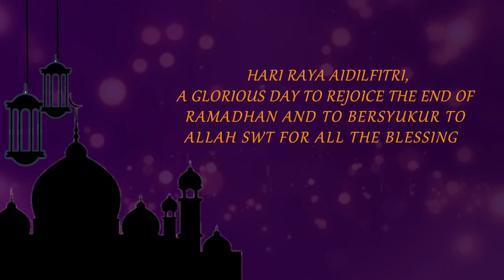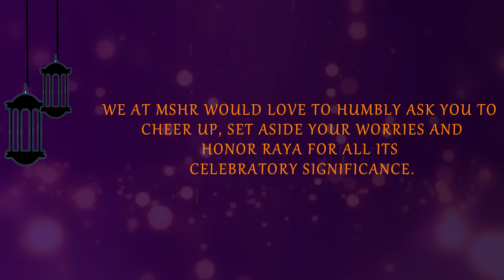Selamat Hari Raya 2020 - Mindful and Safe Raya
Malaysia Society For Harm Reduction would like to wish all Malaysian Selamat Hari Raya 2020. Maaf zahir dan batin.